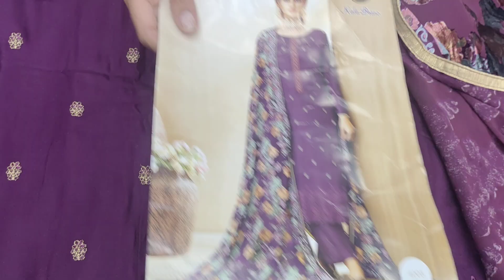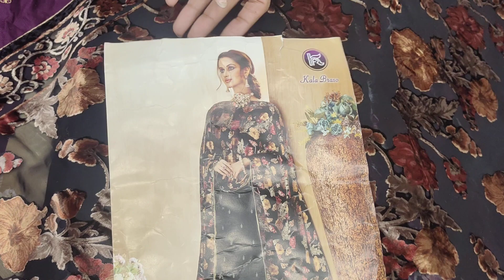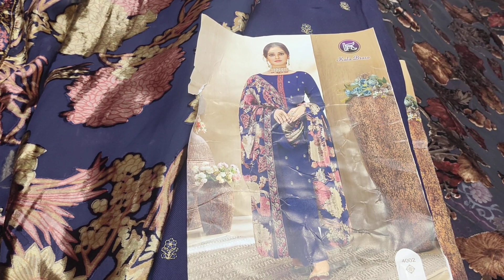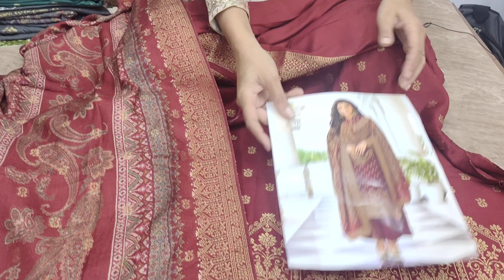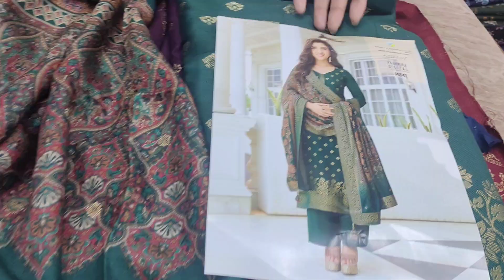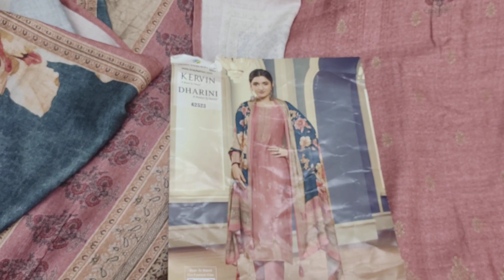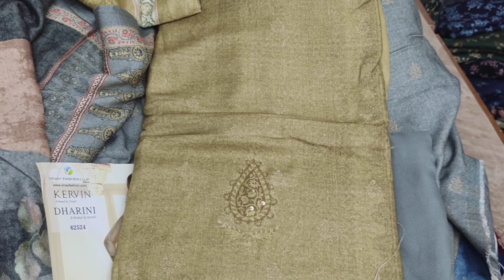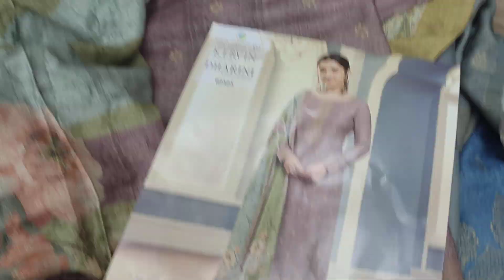Trending Winter Collection on my YouTube Channel #8283828381 #19/11/22